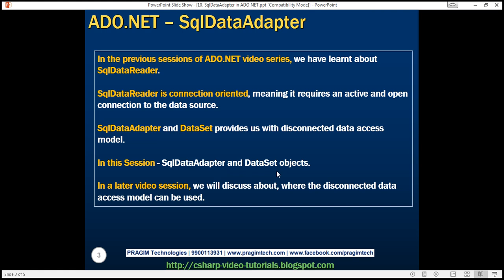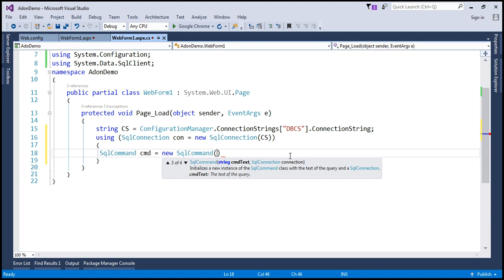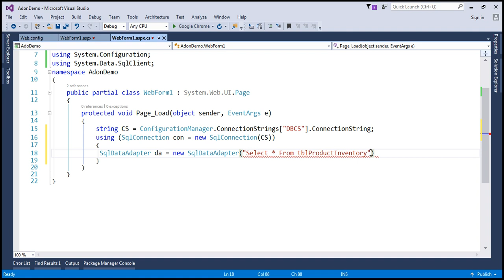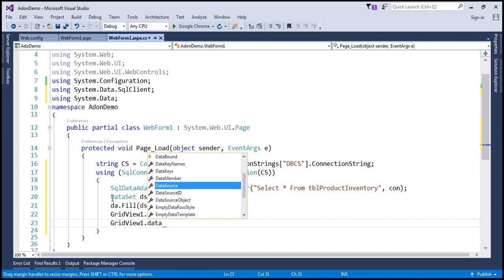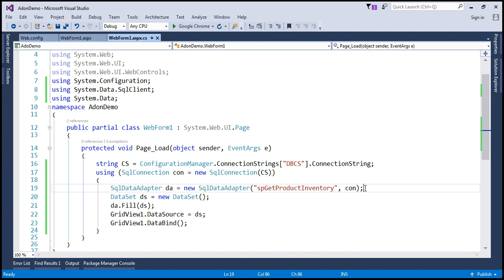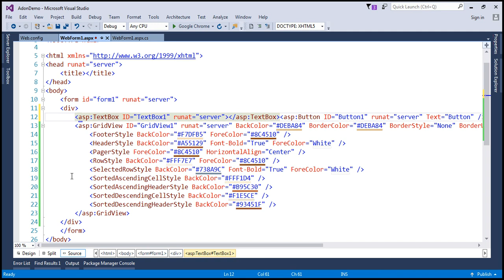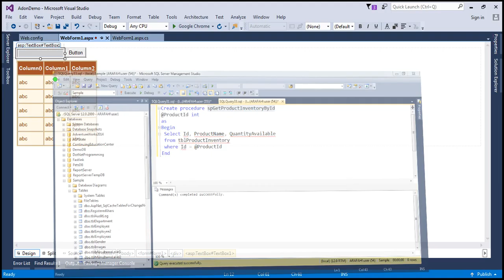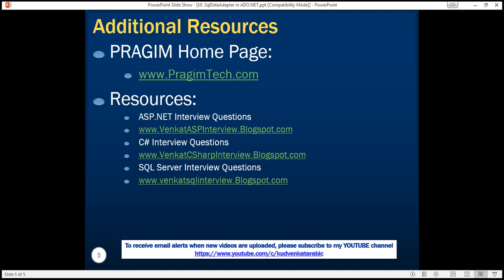SqlDataAdapter in ADO NET in arabic